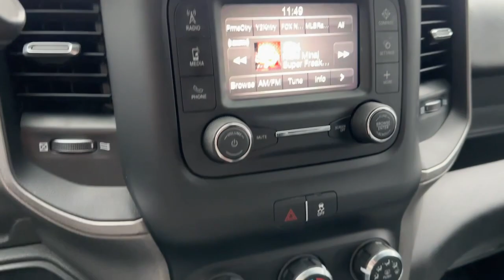2021 Ram 3500 Chassis Cab Carrollton, Bowdon, Roopville, Whiteburg, Mt. Zion GA 22684A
Bright White Clearcoat Used 2021 Ram 3500 Chassis Cab Tradesman Diesel available in 2280 Bankhead Hwy, Carroliton, Georgia at Scott Evans CDJR. Servicing the Carroliton, Bowdon, Roopville, Whiteburg, Mt. Zion, GA area.
2021 Ram 3500 Chassis Cab Tradesman Diesel - Stock#: 22684A

3.73 AXLE RATIO,TRAILER BRAKE CONTROL -inc: Trailer Light Check,FRONT FOG LAMPS,MANUAL DPF REGENERATION,REMOTE KEYLESS ENTRY,ENGINE: 6.7L I6 CUMMINS TURBO DIESEL -inc: Selective Catalytic Reduction (Urea) Dual 730 Amp Maintenance Free Batteries Cummins Turbo Diesel Badge Current Generation Engine Controller Smart Diesel Exhaust Brake Supplemental Heater GVWR: 12 000 lbs B-20 Bio Diesel Capability,GVWR: 14 000 LBS,REAR WINDOW DEFROSTER,DIESEL GRAY/BLACK HD VINYL 40/20/40 SPLIT BENCH SEAT,TIRES: LT235/80R17E OWL ON/OFF ROAD,WHEELS: 17 X 6 STEEL CHROME CLAD,CHROME APPEARANCE GROUP -inc: Chrome Grille Surround Matte Black Mesh Grille w/Chrome Bright Front Bumper,TRANSMISSION: 6-SPEED AUTO AISIN AS69RC HD -inc: 3.73 Axle Ratio,PARKVIEW REAR BACK-UP CAMERA -inc: Rear View Auto Dim Mirror w/Display,BRIGHT WHITE CLEARCOAT,FULL SIZE SPARE TIRE -inc: Jack & Wrench,RADIO: UCONNECT 3 W/5 DISPLAY -inc: 5.0 Touchscreen Display SiriusXM Satellite Radio SiriusXM Radio Service For More Info Call GPS Antenna Input Temperature & Compass Gauge,DUAL REAR WHEELS -inc: Bright Wheel Skins Tires: LT235/80R17E BSW All-Season 11.50 Dual Wheels Rear Axle 205mm HD Front Axle Wheels: 17 x 6 Argent Steel,POWER REAR SLIDING WINDOW,CARGO & CHMSL LAMP,SIRIUSXM SATELLITE RADIO -inc: SiriusXM Radio Service For More Info Call ,FRONT LICENSE PLATE BRACKET,QUICK ORDER PACKAGE 2YA TRADESMAN -inc: Engine: 6.7L I6 Cummins Turbo Diesel Transmission: 6-Speed Auto Aisin AS69RC HD Urethane Shift Control Halogen Quad Headlamps Door Sill Scuff Pads Glove Box Exterior Mirrors w/Supplemental Signals Map/Courtesy Lamp Exterior Mirrors Courtesy Lamps Trailer Tow Mirrors Rear Dome Lamp Exterior Mirrors w/Heating Element Black Key Fob Matte Black Grille Surround Mirror Running Lights Black Exterior Mirrors Overhead Console Overhead Cupholder Lamp Power Black Trailer Tow Mirrors,Four Wheel Drive,Power Steering,ABS,4-Wheel Disc Brakes,Locking/Limited Slip Differential,Tires - Front All-Terrain,Tires - Rear All-Terrain,Tow Hooks,Intermittent Wipers,Variable Speed Intermittent Wipers,Daytime Running Lights,Automatic Headlights,AM/FM Stereo,Bluetooth Connection,MP3 Player,Auxiliary Audio Input,Adjustable Steering Wheel,Power Windows,Rear Bench Seat,Keyless Start,Cruise Control,A/C,Vinyl Seats,Split Bench Seat,Passenger Vani